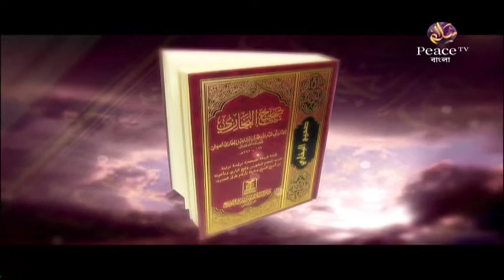২. আল্লাহর সঠিক ধারণা। ড মুসলেহুদ্দীন। পিস টিভি বাংলা